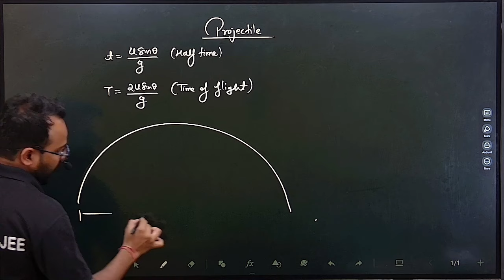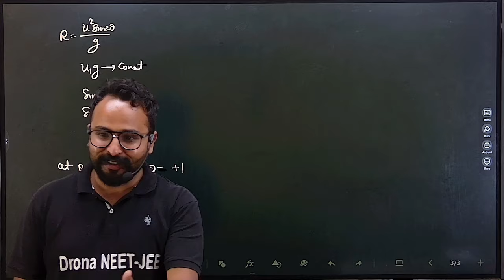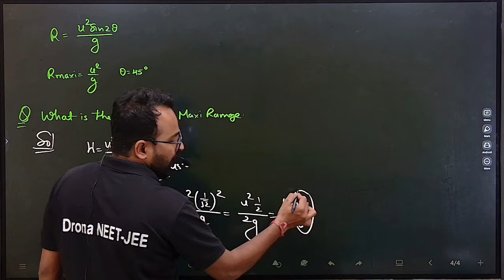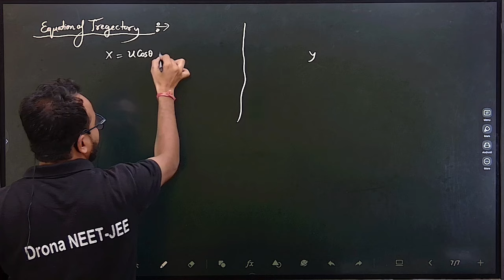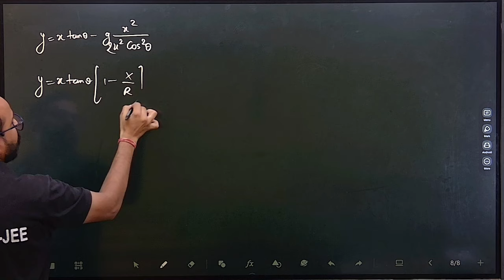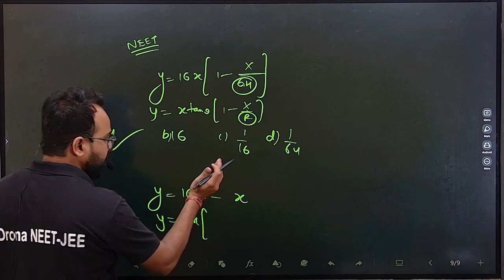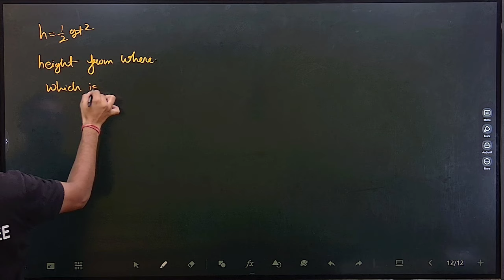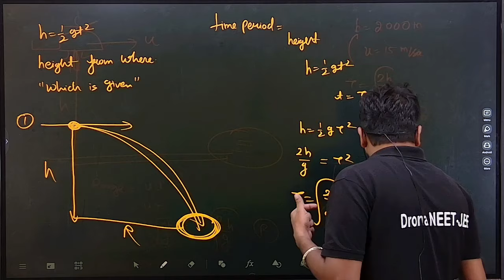Motion in a Plane | Vectors Simplified | Lecture-5 | Class -11 | NEET-JEE-Boards | by Jaiky Sir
Welcome to this detailed lecture on Motion in a Plane by Jaiky Sir, where we break down the concepts of 2D motion for students preparing for NEET, JEE, and Board Exams. Understanding motion in two dimensions is essential for solving complex problems in physics, and this lecture will guide you step by step through these concepts.

🛤️ Key Topics Covered:

Introduction to Motion in a Plane (2D Motion)
Vectors, Displacement, Velocity, and Acceleration in 2D
Projectile Motion and Its Equations
Relative Velocity in Two Dimensions
Solving Numerical Problems for NEET & JEE
Jaiky Sir’s simplified explanations and practical examples will help you build a solid understanding of this important chapter. Perfect for students preparing for NEET 2025, JEE, or their board exams, this lecture will ensure you are well-prepared for questions on 2D motion.

📚 Join our NEET Test Series: Get access to 20 full-length NEET mock tests. Special offline offer at ₹2999 and FREE for online learners!

Have any questions? Drop them in the comments, and we'll help you out!